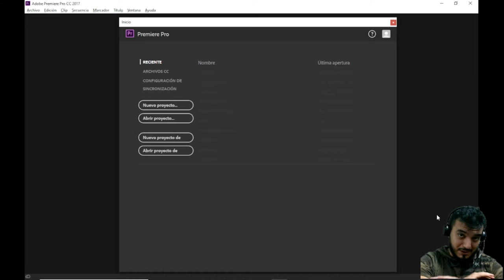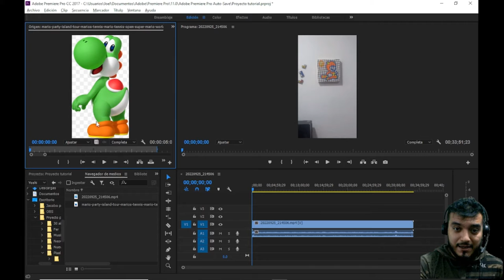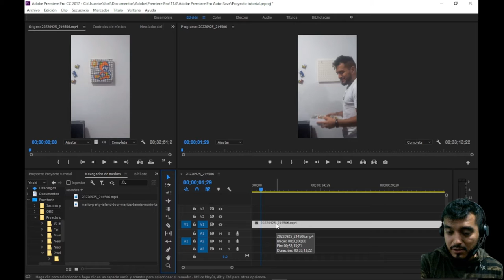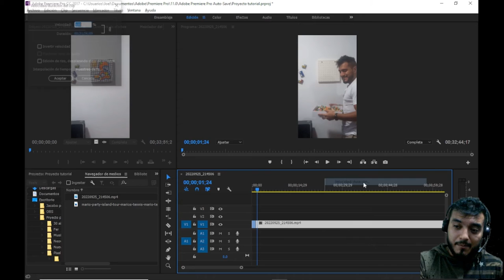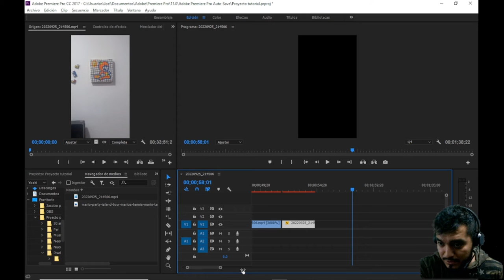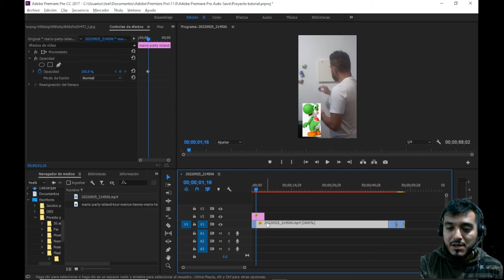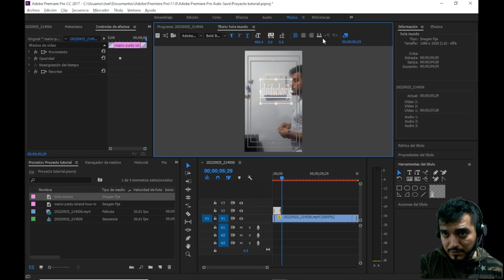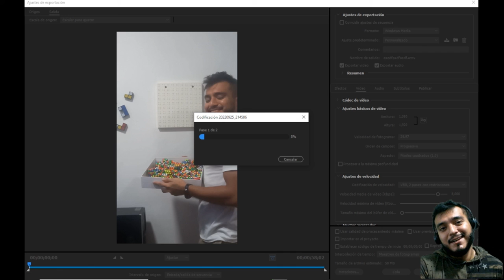De Cero a Editor - Tutorial mas facil y completo de Adobe Premiere Pro - Joel Hernández